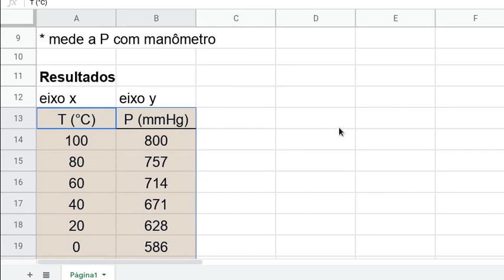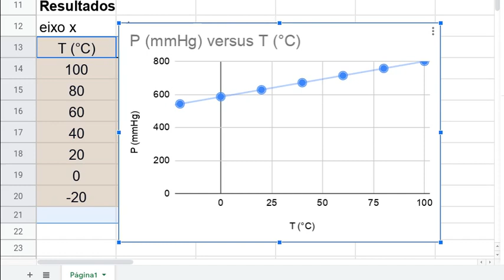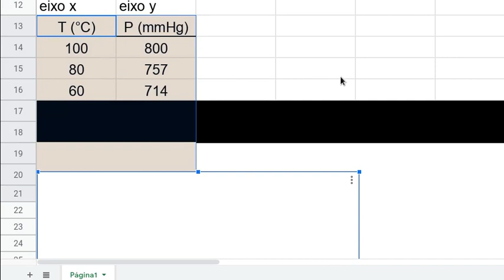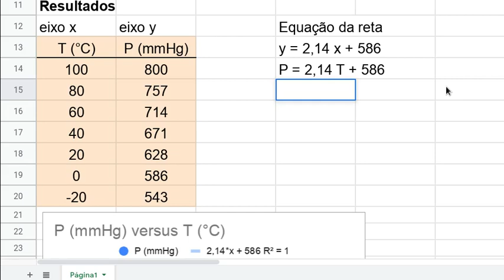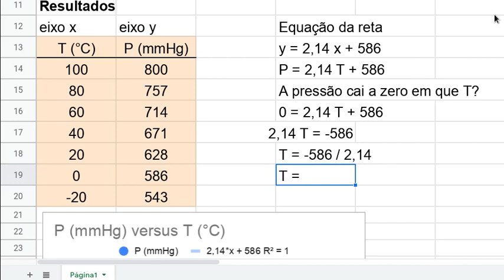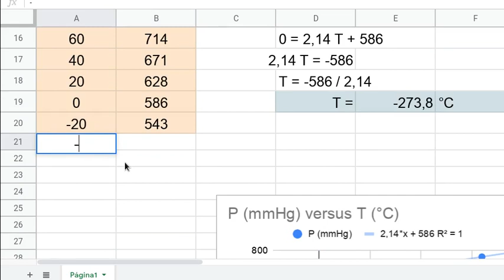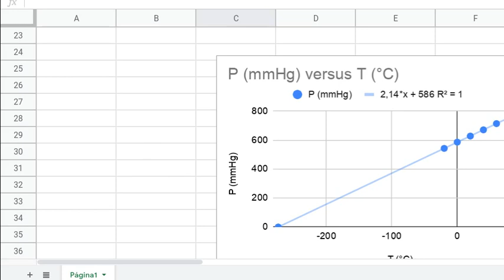Tutorial: determinando o zero absoluto com gases